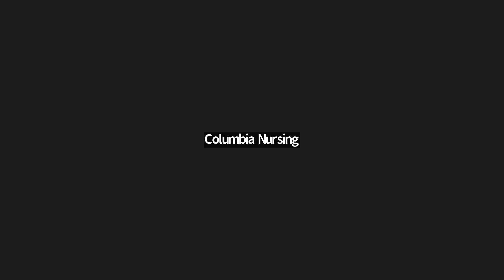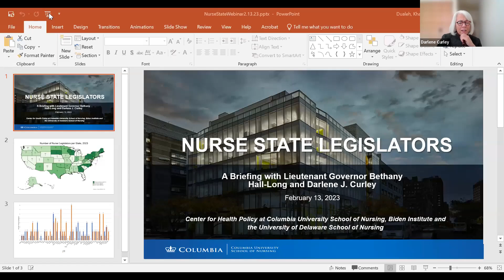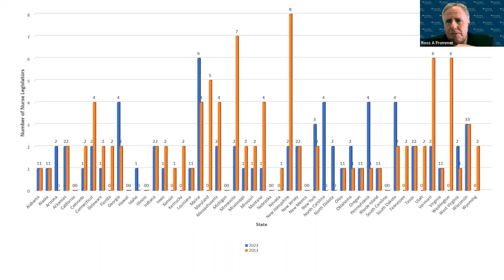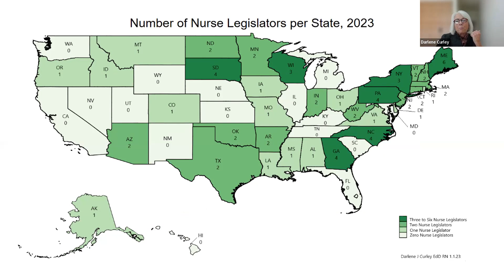Nurse State Legislators: A Briefing with Lieutenant Governor Bethany Hall-Long and Darlene J. Curley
On February 13, 2023, the Center for Health Policy, alongside the Biden Institute and the University of Delaware School of Nursing, hosted a panel discussion on nursing, policy, and advocacy. Panelists included Dr. Bethany Hall-Long, Dr. Darlene J. Curley, and Dr. Ross Frommer.